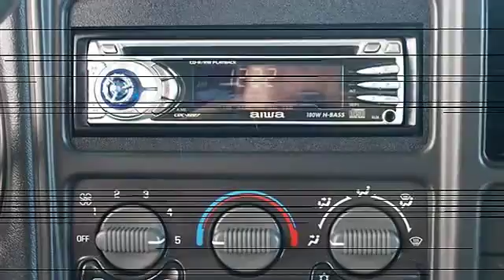0 - Classic Dealer Group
For Sale: 2000 Chevrolet Silverado 1500
VIN: 2GCEC19WXY1387649
Engine: V6 4.3L
Drivetrain: RWD
Transmission: Automatic
Mileage: 115,191
Color: Victory Red (exterior) Graphite (interior)

Features:
2000 Chevrolet Silverado 1500 Extended Cab Pickup.